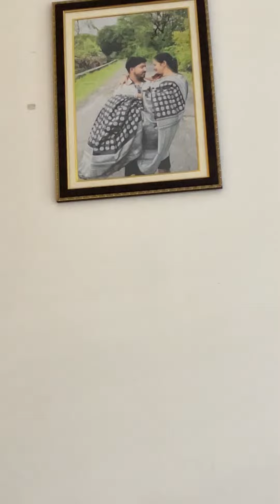जा रही हूँ अमरूद तोड़ने 😅 | House Cleaning Vlog Indian Mom Saree | Hardwork Routine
desi saree cleaning vlog soni | indian house wife home vlog hot saree | saree vlog cleaning hot navel

UPI :- nb6877697@okhdfcbank

 Vipnik Lifestyle  🏡
 Vipnik vlogs
 Nikita biswas
 Nikita vlogs
 Nikita vlogger
vipnik lifestyle